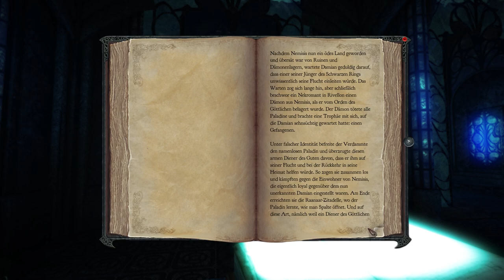Divinity 2: Ego Draconis #65 – Myrthos, das Schwert der Macht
Einst lebten Drachen in Rivellon, sie wurden gejagt und sie wurden getötet, aber jetzt ist die Stunde gekommen, um zurückzuschlagen.